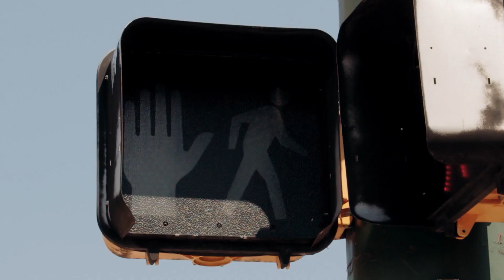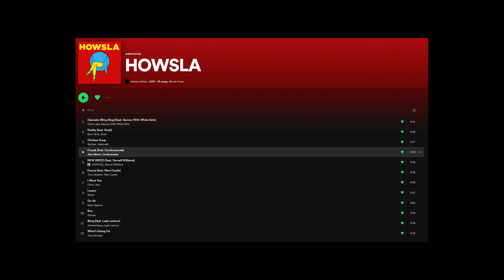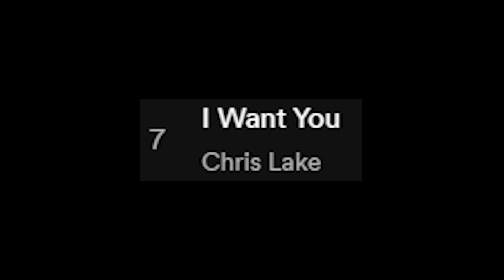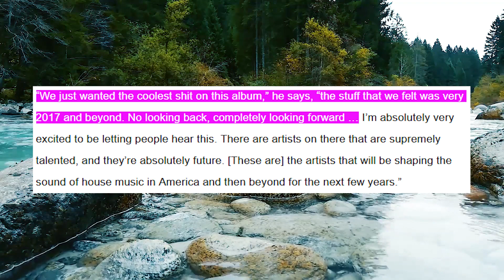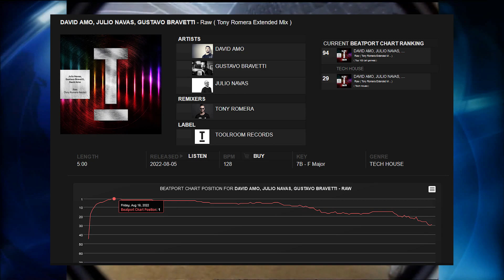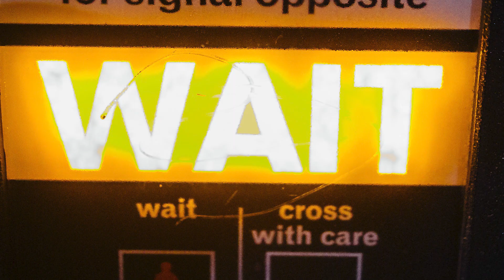WHAT HAPPENED WHEN SKRILLEX FOUND HOUSE MUSIC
cUm aT ME bRuH... I'll be on my hill. Without HOWSLA, it's artists, personalities, and parties, the 2020's would look a lot different for electronic music. Jus sayin...

Thanks Skrillex and Chris Lake. You're the reason for my brainrot.